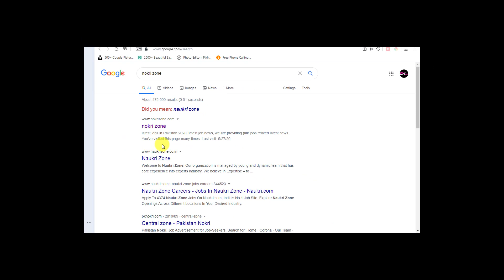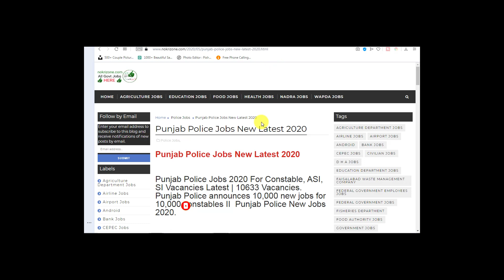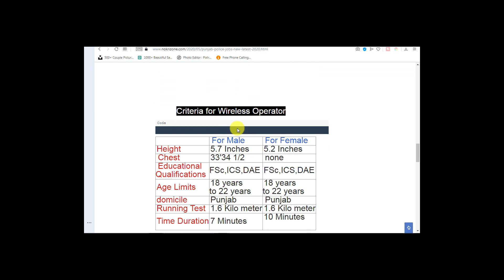PUNJAB POLICE Jobs 2020 for male and female | APPLY ONLINE